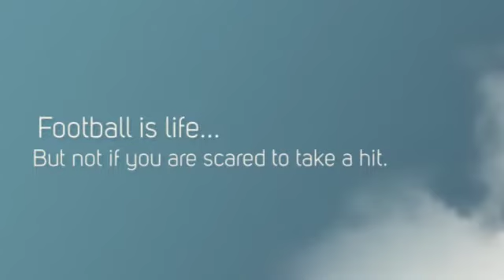Lone Stars Book Trailer